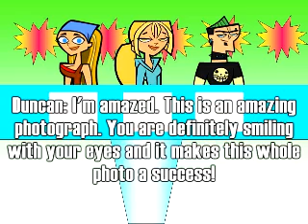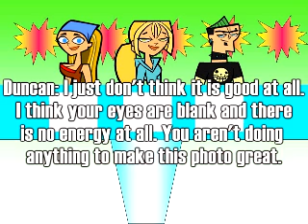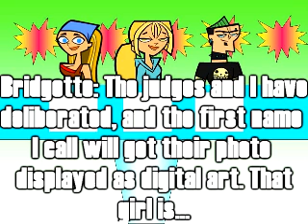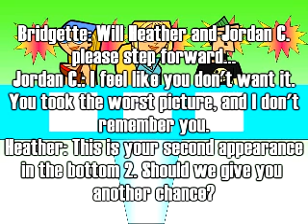TDINTM Cycle2 Episode 2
I hope it works!